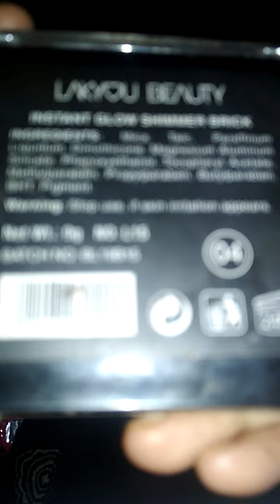my makeup products I am showing 💅💄📿💍🛍